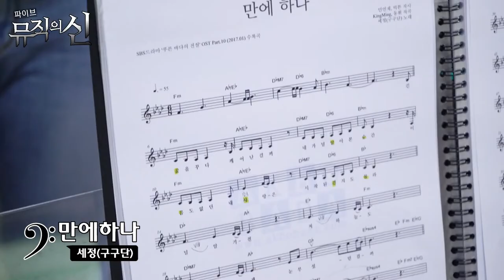보컬레슨 현장 뮤직의 신!